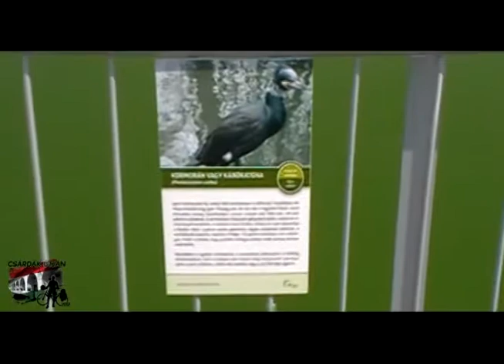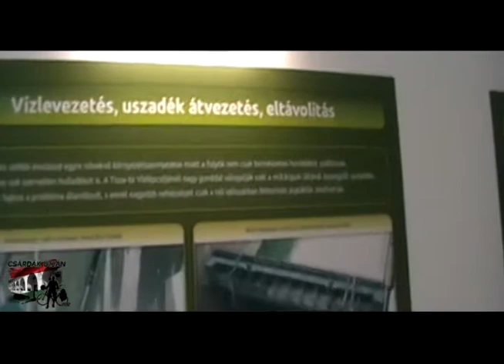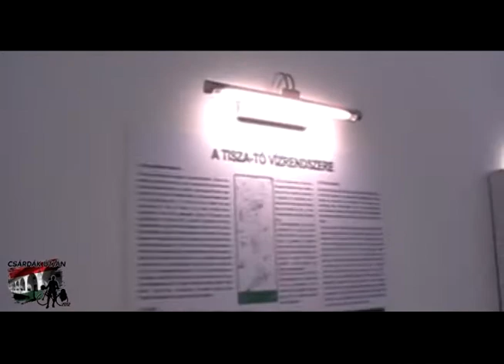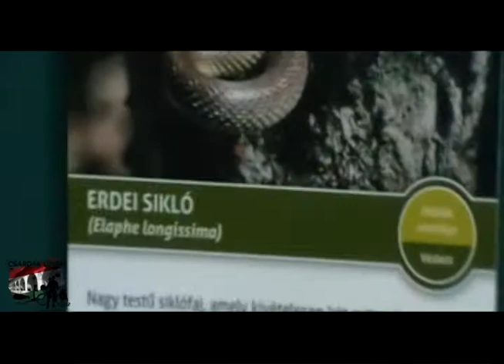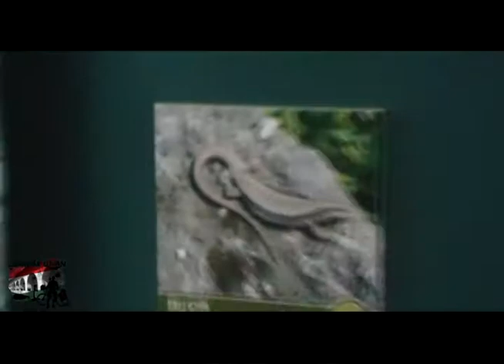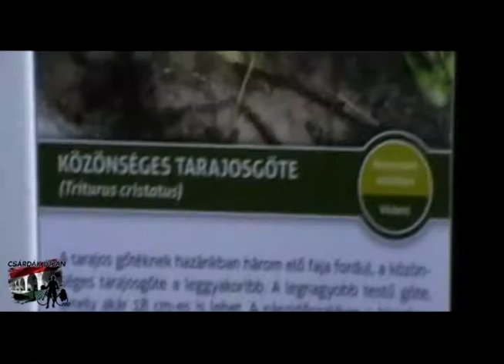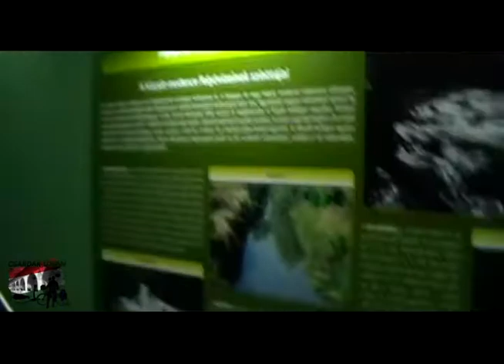Tisza-tavi Ökocentrum - Csárdák útján kerékpáros útifilm (2. rész)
2012. július 5-8.
Csárdák útján - kerékpáros túra 2. rész - Poroszlói Ökocentrum

Útvonal: Debrecen – Látóképi csárda – Kadarcsi csárda – Hortobágy -
Hortobágyi csárda – Meggyes csárda – Kócsújfalu – Kaparó csárda –
Patkós csárda – Tiszafüred – Tiszaörvény – Tiszaszőlős – Tiszaderzs –
Abádszalók – Kisköre – Dinnyéshát – Sarud – Poroszló – Négyes –
Tiszavalk – Tiszabábolna – Tiszadorogma – Ároktő – Kompkikötő –
Halászcsárda – Tiszacsege – Balmazújváros – Debrecen

Táv: 222 km